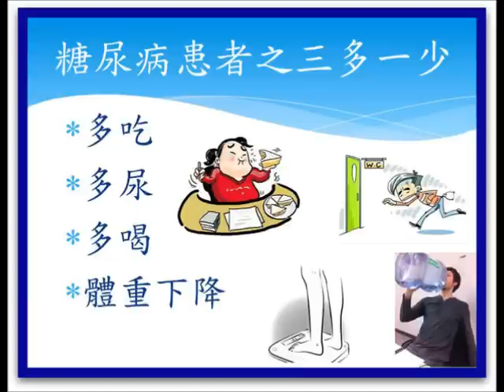糖尿病患者特徵之三多一少（認識糖尿病2）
糖尿病患者的三多一少是甚麼？很多人有糖尿病而不自知。了解後便可預防加深病情和立刻治療！
廣告收益除稅外全作慈善公益之用。